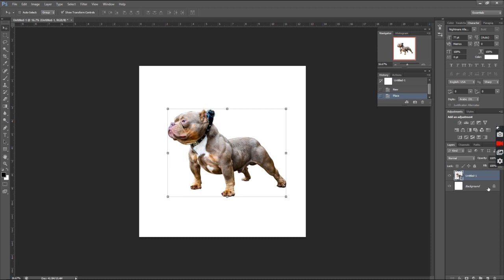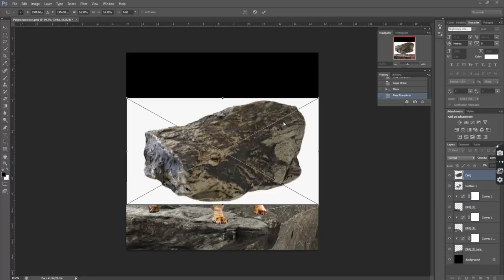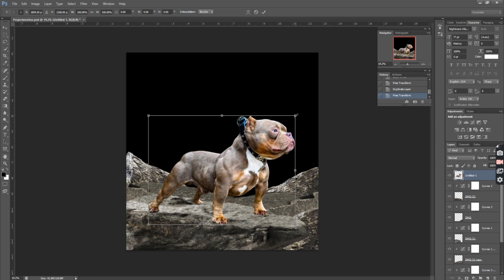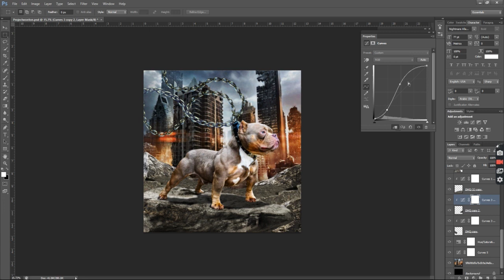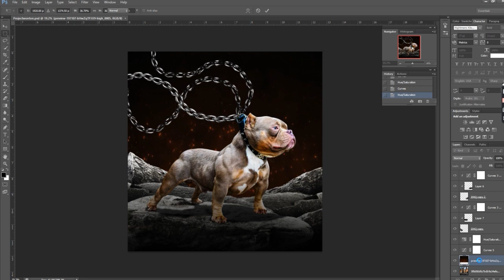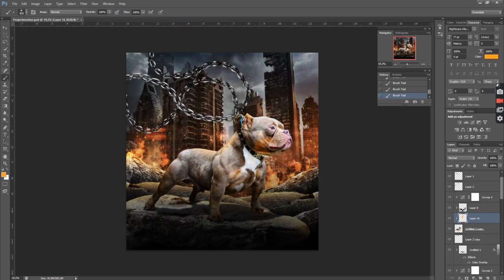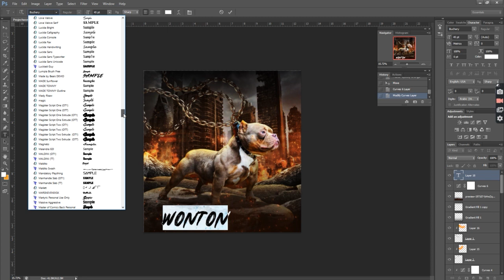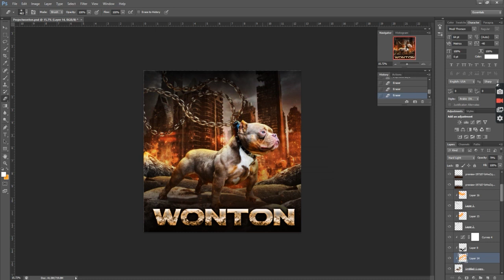CREATING AMERICAN BULLY BANNER (FOR BEGINNERS)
Hi everyone! This is a speed composite on a very easy American bully banner made for beginners. You will learn some secrets and tips on how to create a banner. I hope you like it!